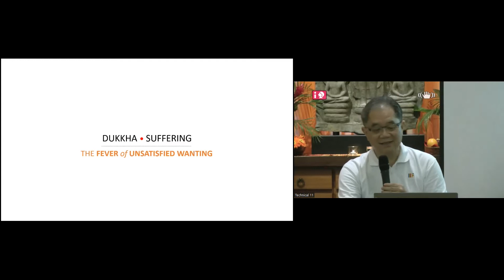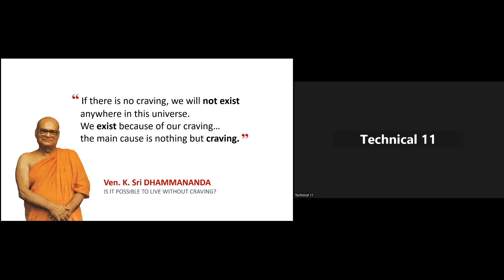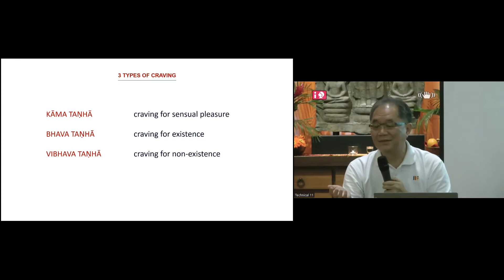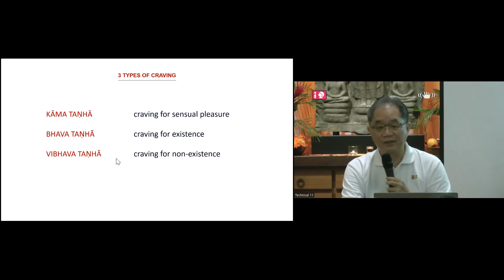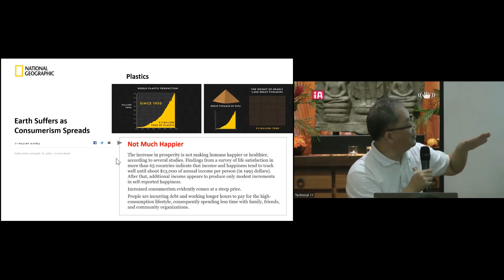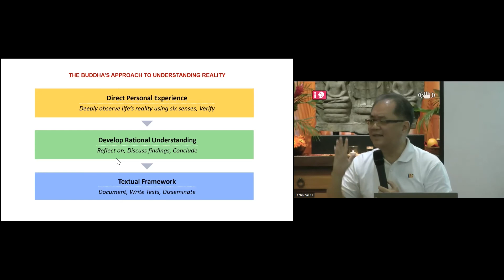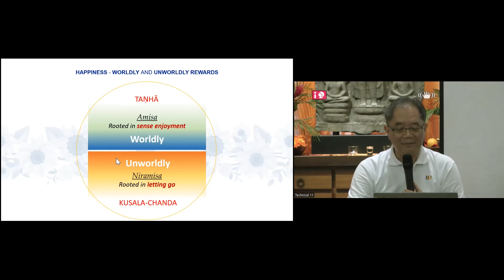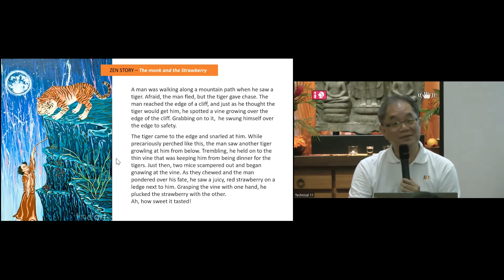The Unquenchable Thirst of Wanting and Not Wanting | Bro. Tan Siang Chye